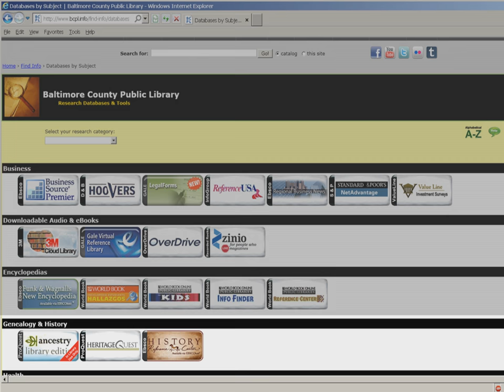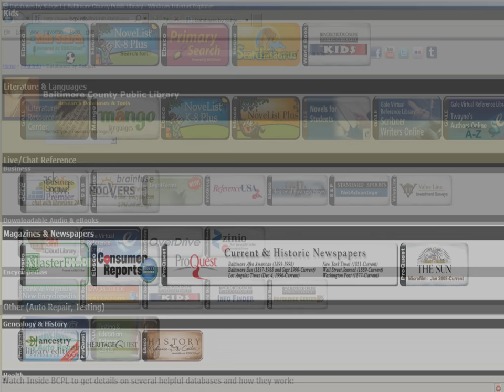BCPL Can Help With a Zombie Attack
Zombies attack a family in Baltimore County and when they need to identify the zombies, the family turns to BCPL